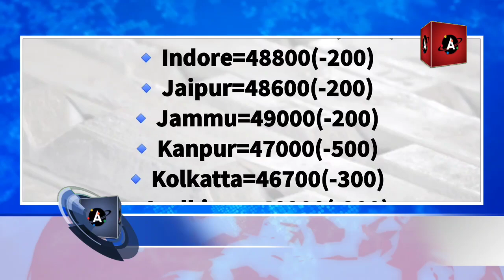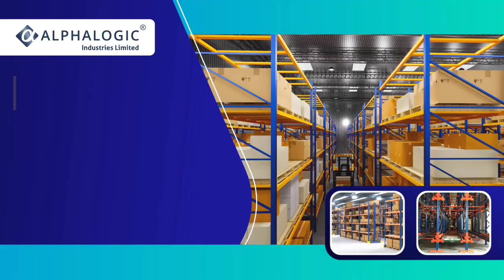लोहा बाजार में 3 दिन से लगातार गिरावट अग्रिम भविष्यवाणी सत्य साबित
नया जीरा 30 हजार, निजी व्यापार में जीरा 50,000 के भाव दिखा कर भ्रम पैदा करने की कोशिश

8 साल में 46% बढ़ी महंगाई दर 80c के तहत टैक्स छूट में नहीं हुई बढ़ोतरी

जनवरी में रूस करेगा गेहूं का जबरदस्त निर्यात/ रूस में मोटे अनाज की जबरदस्त पैदावार/Gehu news

इंटरेस्ट रेट में लगातार बढ़ने से भी सोने के दामों में तेजी बड़ी  /gold silver news

तेलंगाना में कपास के किसानों ने कपास के भाव में वृद्धि के लिए किया आंदोलन/cotton News

चीन ने भारत से सूती धागे का आयात  ऑर्डर से कॉटन में नई आशा का संचार